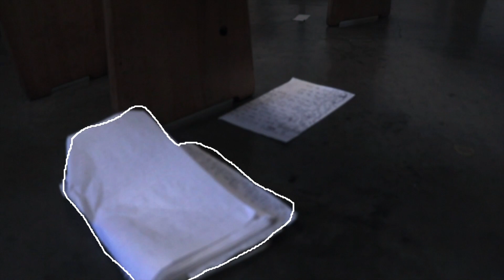Volk-Sacrifices (Official Music Video)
(Prod.Josh Petruccio)
(DP: @ifdpriceisright)
Video edited by Volk

-tags-
beat, trap, trap beat, beats, instrumental, energetic trap beat, chill, beat